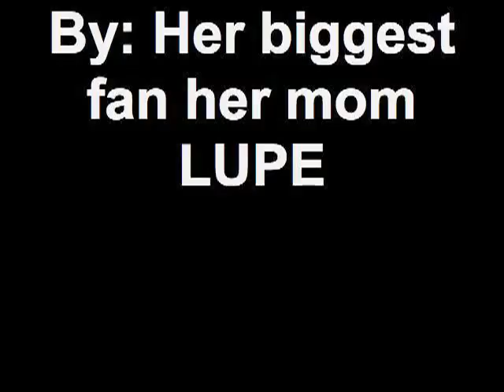Caitlin 1st Grade Play HSA Nov. 20, 2009